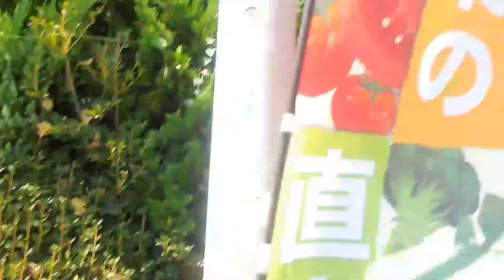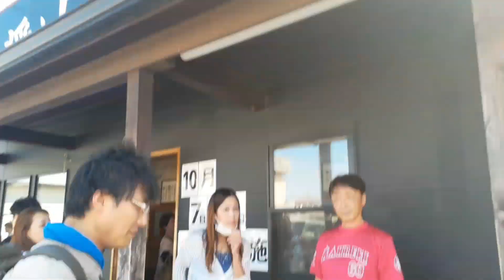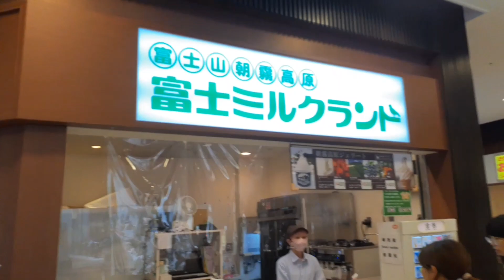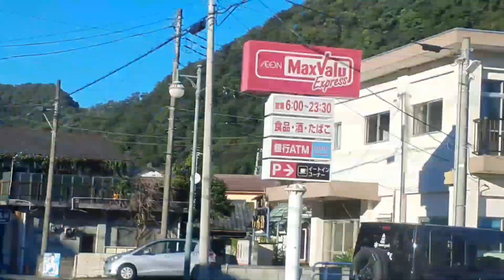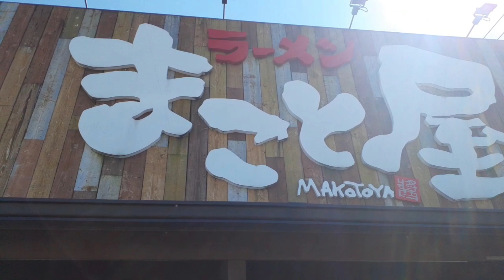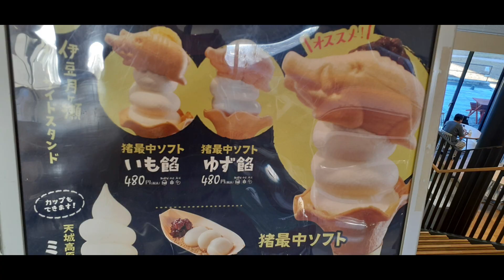【GTFクマザワ794】BG7湯ケ島ミーティング① 出発編 鈴の木ナナ ミスターバイクBG 田舎暮らしのススメ 安生ライダーハウス ナナのビギナーズガイドBG7 小料理まめ